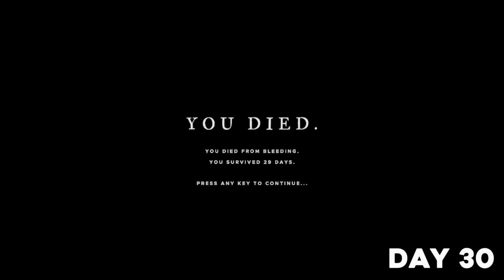Gw Bertahan Hidup Selama 100 Hari di Stranded Deep, Inilah yang Terjadi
Selamat datang di Channel biasa yg satu ini, Themiitry
Di konten kali ini gw bakal Bertahan 100 Hari di Stranded Deep Nah dari pada penasaran, mending langsung tonton aja videonya.

Suka VIdeonya?

Jadi Gimana pendapat kalian tentang video tadi apakah menarik? menghibur?
Atau ngebosenin kalian bisa komen di bawah, dan juga mungkin ada dari kalian yg punya saran game2 apalagi yg ingin dibuat konten kayak divideo kali ini juga komen dibawah.